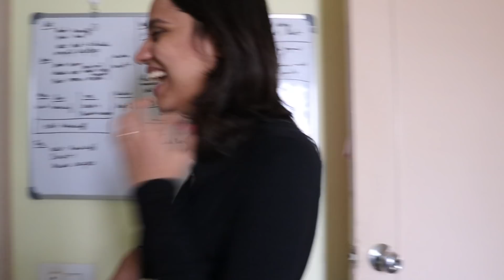Living inside my room for 24 Hours 😥 Gone Horribly Wrong 😜 | Anjali Dhingra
Ye valey videos nahi dekhe toh dekh lo

Try it or leave it: